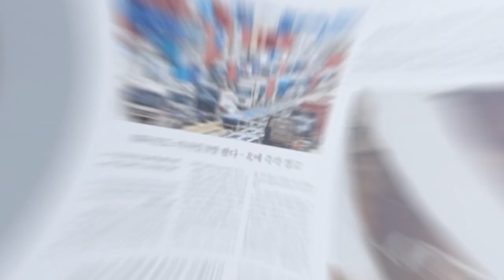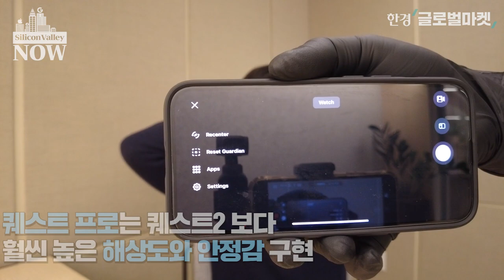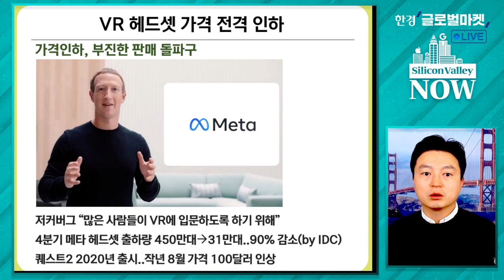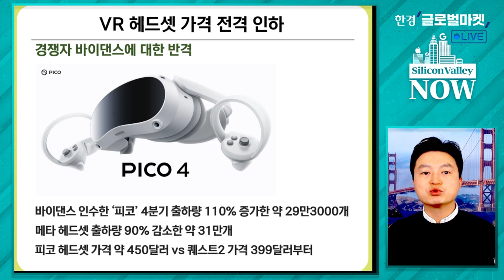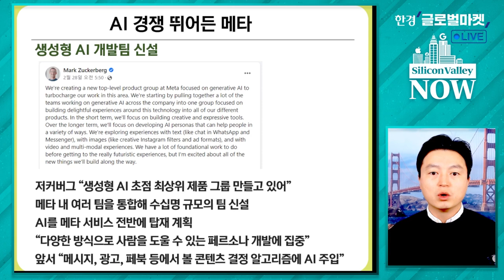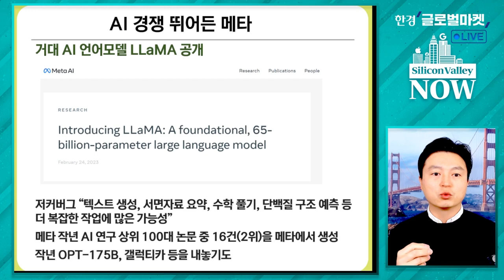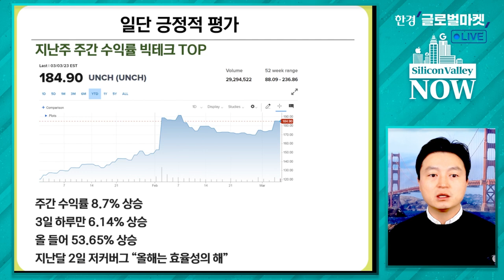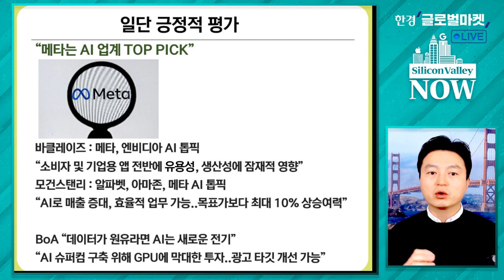저커버그의 VR, AI 승부수..시장서 통할까 / 서기열의 실리콘밸리나우